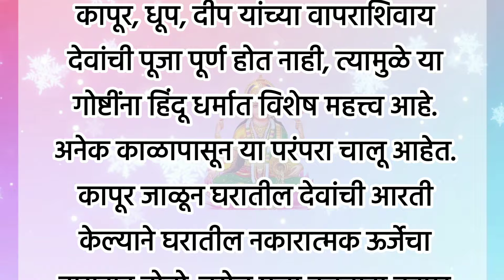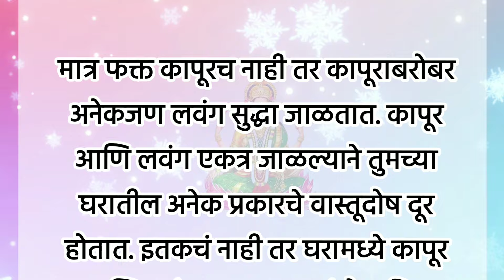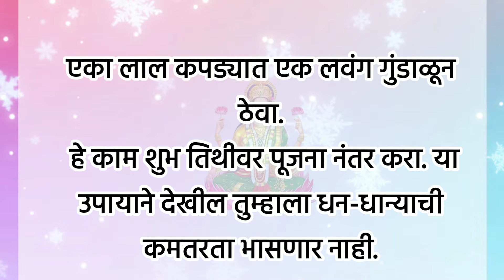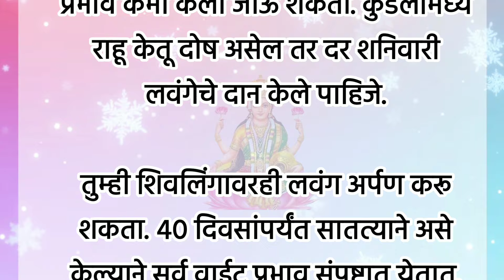संक्रातीला कापूर आणि लवंग एकत्र जाळा